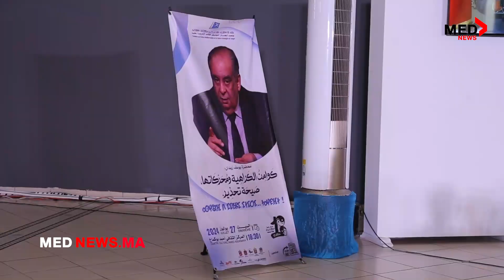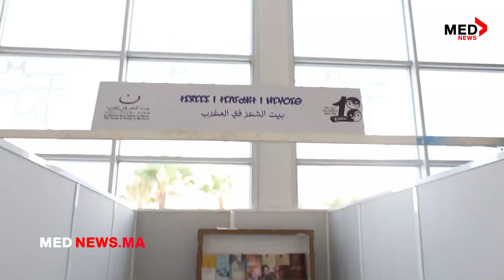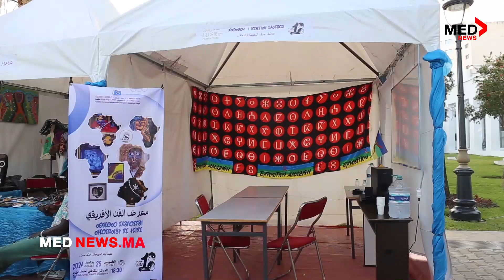ثويزا 2024.. لقاءات فكرية هامة ومعارض فنية وثقافية تزين برنامج النسخة 18 للمهرجان